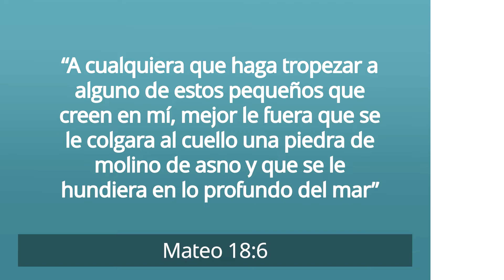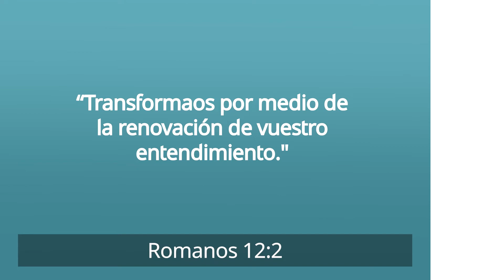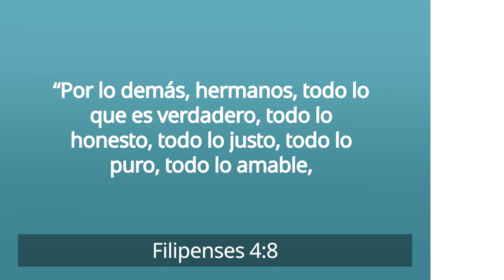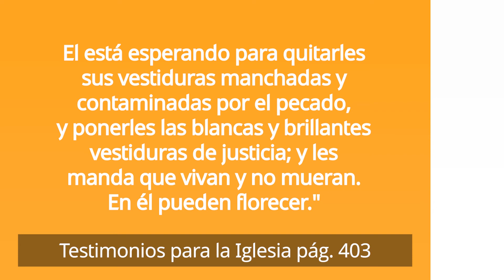Pornografía [¿Cómo Podemos Proteger Nuestras Mentes de la Tentación?] –Pastor Ted Wilson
En este episodio, el Pastor Ted Wilson y su esposa Nancy, discuten uno de los tópicos más controversiales, la pornografía.

Este sábado 28 de agosto. Se celebra en todo el mundo el día de énfasis en EndItNow, y el enfoque para este año es sobre la violencia juvenil y la pornografía, dos de los temas más controvertidos pero vitales para abordar.

La pornografía infecta al mundo. Desafortunadamente, también existe en nuestra iglesia. Con esto, Satanás está duplicando el tiempo para engañar a la gente, especialmente a los jóvenes, con este vicio. Por lo tanto, debemos encontrar formas de ayudarlos a lidiar con sus efectos nocivos. Con la ayuda de Dios, haremos una diferencia en sus vidas y los ayudaremos a comenzar el proceso de curación.

No podemos ignorar este problema ahora que se está volviendo desenfrenado. Afecta a hombres y mujeres de todas las edades. No se detiene en las puertas de nuestra casa y la iglesia. Por lo tanto, no podemos guardar silencio al respecto. La vergüenza solo empeora el problema.

El entonces presidente de la Asociación General, Neal Wilson, emitió una declaración pública oficial sobre la pornografía el 5 de julio de 1990. Declaró: "Los Adventistas del Séptimo Día de cualquier cultura consideran que la pornografía es destructiva, degradante, insensibilizadora y explotadora".

¿Cómo y por qué es destructiva? Génesis 2:24 menciona que destruye las relaciones matrimoniales. Subvierte el diseño de Dios de que marido y mujer se conviertan en "una sola carne".

¿Cómo y por qué degradante? La pornografía define a la mujer no como un todo, sino como un objeto sexual. La priva de su valor y respeto como hija de Dios.

¿Cómo y por qué es insensibilizante? Calla la conciencia y pervierte la percepción humana. Según Romanos 1:22, 28, produce una "persona depravada".

Finalmente, ¿cómo y por qué es explotadora? Es abusiva. Por lo tanto, viola la Regla de Oro en Mateo 7:12, que insiste en tratar a los demás como uno desea ser tratado.

Entre los tipos de pornografía, la infantil es la más ofensiva. Por esto, Jesús dijo en Mateo 18: 6: “A cualquiera que haga tropezar a alguno de estos pequeños que creen en mí, mejor le fuera que se le colgara al cuello una piedra de molino de asno y que se le hundiera en lo profundo del mar”.

Según los estudios, la pornografía tiene efectos negativos en el cerebro. Primero, desencadena la liberación de dopamina cuando una persona ve imágenes eróticas y altera el sistema de recompensa del cerebro. En segundo lugar, reduce el volumen de materia gris en el cerebro. Por tanto, una víctima tiende a tener problemas en el trabajo y en la vida diaria.

Además, la adicción ocurre dentro de unas ocho semanas. Comienza con curiosidad. Pero a medida que la dopamina hace efecto, la víctima se absorbe. Entonces, surgen la culpa y la vergüenza, dándole una sensación de inutilidad.

Estos son solo algunos de los muchos efectos devastadores de la pornografía. Como iglesia, debemos estar conscientes de esta situación. Debemos brindar esperanza y curación tanto como podamos.

Pero sólo Cristo puede traer la verdadera curación. Dijo en Romanos 12:2: " Romanos 12:2, "Transformaos por medio de la renovación de vuestro entendimiento." Además, Pablo nos recordó en Filipenses 4: 8, “Finalmente, hermanos, todo lo que es verdadero, todo lo honesto, todo lo justo, todo lo puro, todo lo amable, todo lo que es de buen nombre; si hay alguna virtud, y si hay alguna alabanza, en esto pensad”.

Cuando llegue la tentación, haz un alto y piensa. Reconócela tal como es. Entonces, llévala a Dios. Pídele que te dé la fuerza para resistir y huir de la tentación. Del mismo modo, cuando estés luchando contra la adicción, no tienes por qué avergonzarte de buscar ayuda. La curación comienza reconociendo el problema, llamando al pecado por su nombre y encontrando restauración en la gracia de Dios. Con esto, que la justicia de Jesús nos dé esperanza y sanidad del pecado.